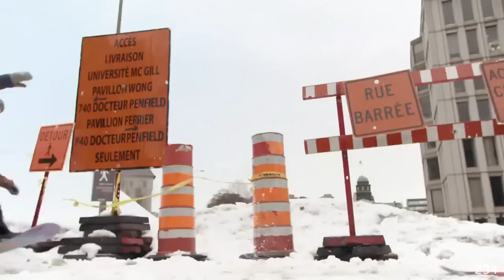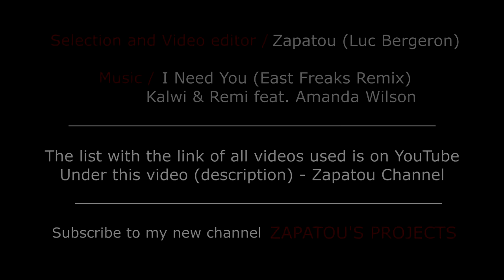best of awesome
best of 'videos' found on the web put together ... hope u enjoy
just sharing awesome video found on the web